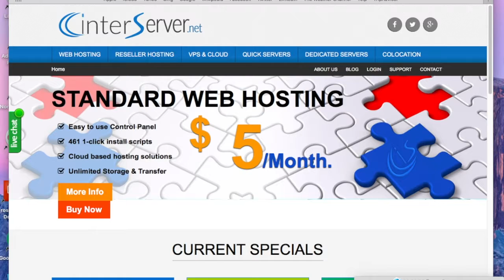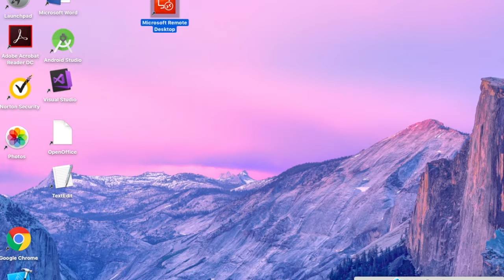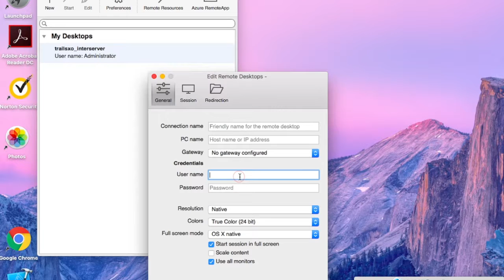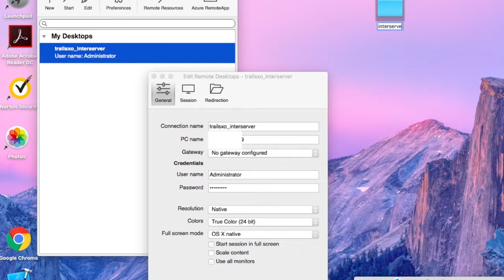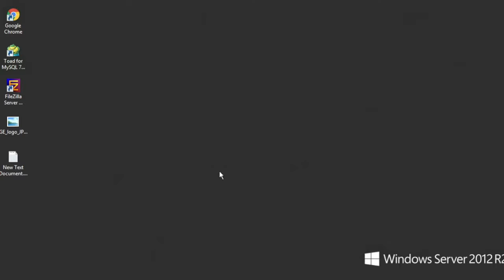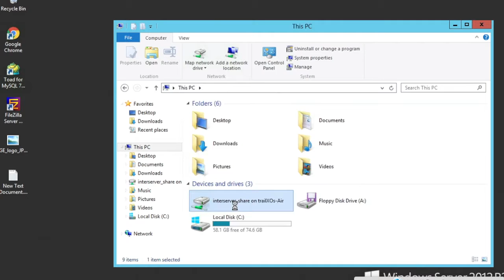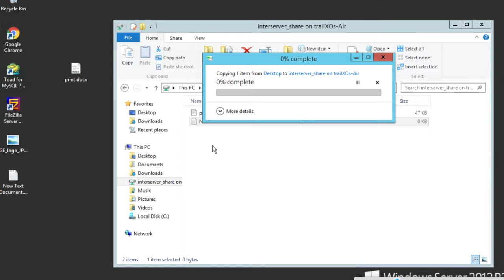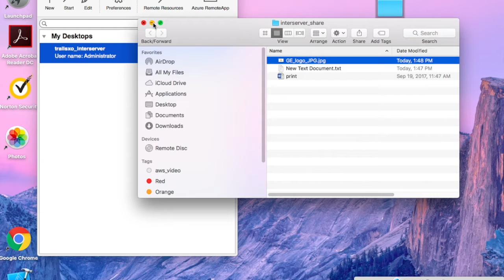How to connect and share folders between your interserver and local disk in MAC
An easy way of sharing connecting and folders  between your interserver (VPS or dedicated server ) and and local disk.
You do  not need to waste time using filezilla, putty or any other client server softwares.
Platform: MAC

To use the interserver, you need to create an account